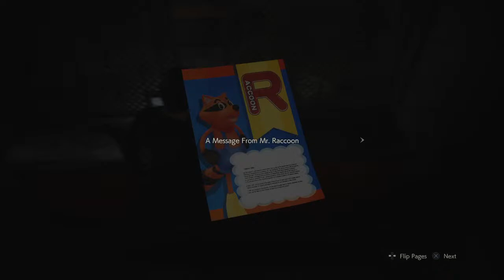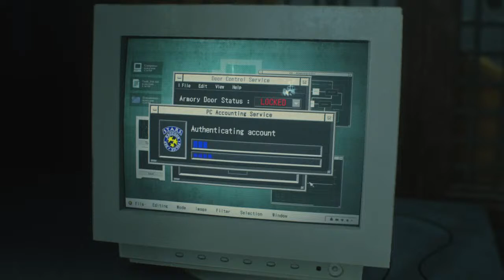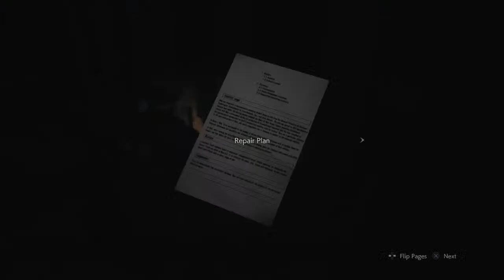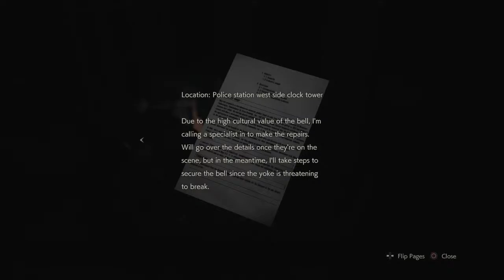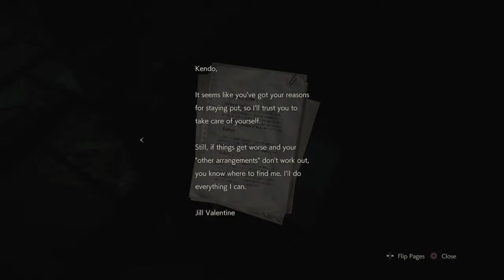Let’s Kill Some Zombies?!?!?! Resident Evil 2!!